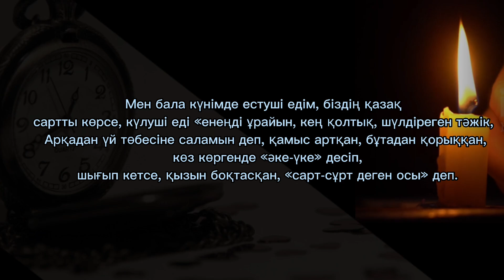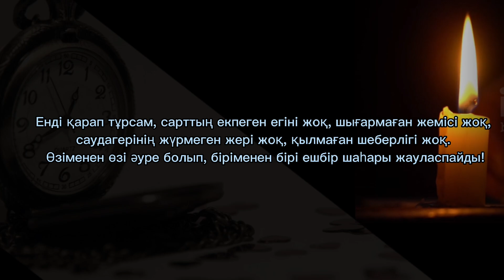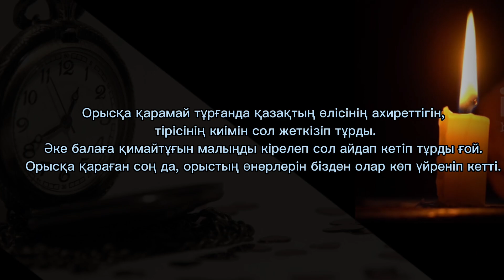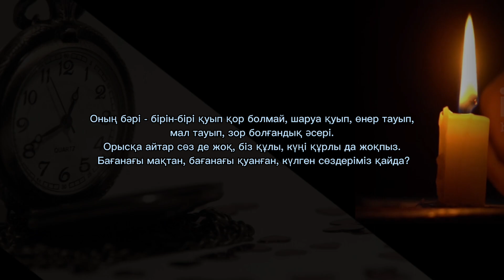Абай Құнанбаевтың 2 қара сөзі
Қош келдіңіз құрметті көрермен
Мәтінді оқып дыбыстаған:Нұрахметов Талғат